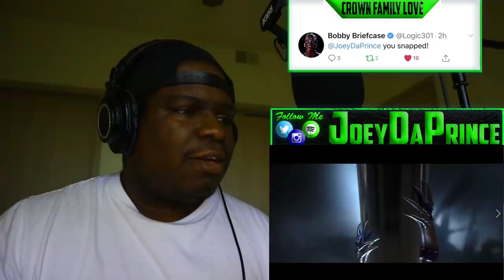K/DA - VILLAIN ft. Madison Beer and Kim Petras (Official Concept Video - Starring Evelynn) REACTION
FIRST TIME HEARING K/DA - VILLAIN ft. Madison Beer and Kim Petras (Official Concept Video - Starring Evelynn) REACTION